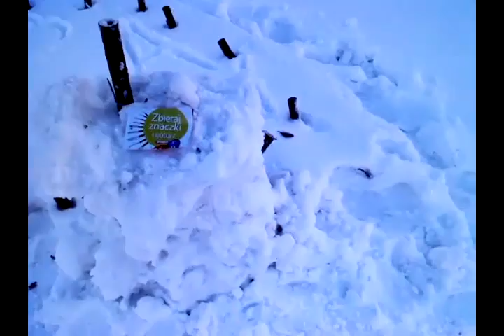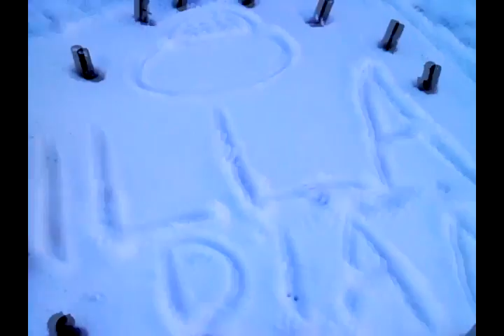Bractwo Sebastianów - Ołtarz Illadiana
Taki tam ołtarz znaleziony i zrobiony do końca przez mistrzów improwizacji...
Muzyka:
Impending Boom
Sad Violin